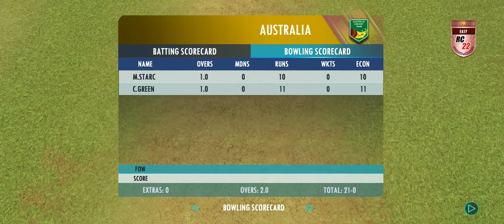Australia vs Pakistan, 18th Match || Australia Win🥳🥳 || ICC CWC 2023🏆🏆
Australia vs Pakistan, ICC Cricket World Cup 2023

Pakistan won the toss and opt to bowl

Chris Brown (NZ), Richard Illingworth (ENG)

Third Umpire
Michael Gough (ENG)

Match Referee
Richie Richardson (WI)

AUS playing:-
David Warner, Mitchell Marsh, Steven Smith, Marnus Labuschagne, Josh Inglis (wk), Glenn Maxwell, Marcus Stoinis, Pat Cummins (c), Mitchell Starc, Adam Zampa, Josh Hazlewood

AUS bench:-
Sean Abbott, Travis Head, Alex Carey, Cameron Green

AUS support staff:-
Andrew McDonald, Andre Borovec, Daniel Vettori, Michael Di Venuto, Andy Flower

PAK playing:-
Abdullah Shafique, Imam-ul-Haq, Babar Azam (c), Mohammad Rizwan (wk), Saud Shakeel, Iftikhar Ahmed, Mohammad Nawaz, Usama Mir, Hasan Ali, Shaheen Afridi, Haris Rauf

PAK bench:-
Agha Salman, Fakhar Zaman, Mohammad Wasim Jr, Shadab Khan

PAK support staff:-
Mickey Arthur, Grant Bradburn, Andrew Puttick, Morne Morkel